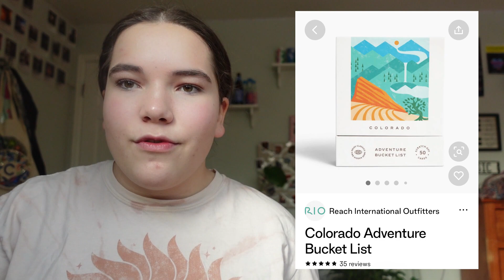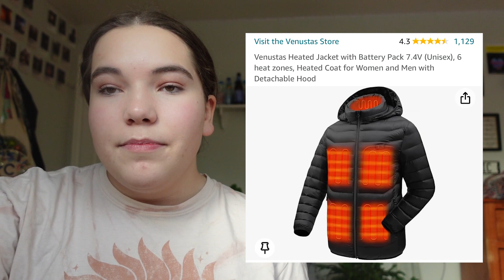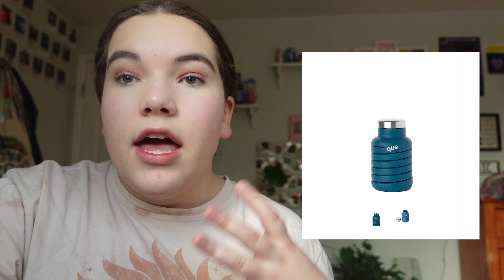What I Got my Family for Christmas | Vlogmas Day 20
I hope you enjoyed this episode of vlogmas and maybe it gave you some gift ideas. This defenitly didn't come out two weeks after christmas.

Mom:
Heated Jacket - $120

Middle Sister
Tarot Cat Cup - $28
total - $83

Lunch Box - $23
total - $50

Emmett:
Lorde Record- $23
(Old Records)

total - $58

0:00 intro
0:17 school
1:06 my Christmas gifts
7:35 outro